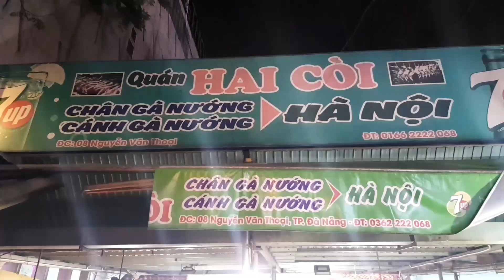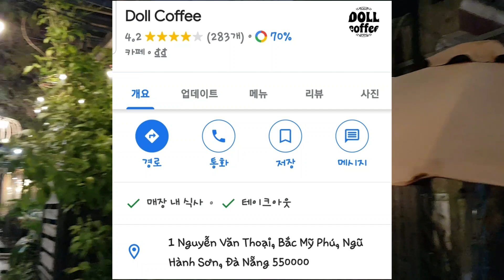베트남 다낭 그녀가 먹고싶다는것은 과연... [국제커플]